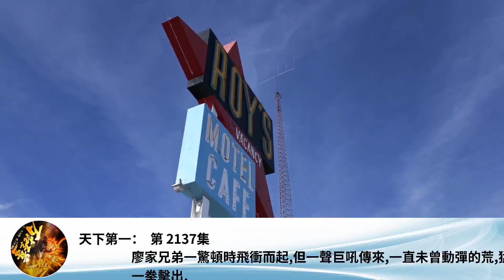天下第一： 第 2137集